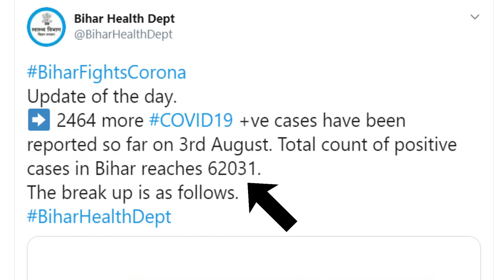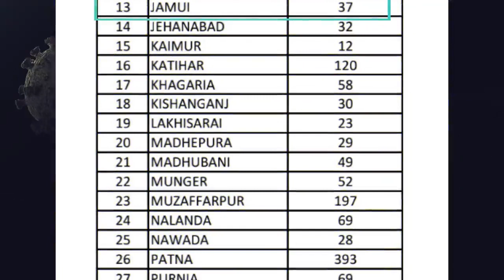bihar coron aupdate 4th aug:मत निकलिए घर से, बिहार के कई जिलों में कोरोना का नया चेन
मत निकलिए घर से, बिहार के कई जिलों में कोरोना का नया चेन
बिहार में कोरोना 62 हज़ार के पार